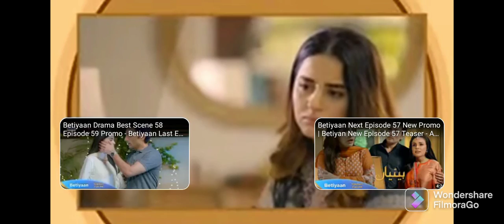Betiayn next episode//Betiayn promo//Betiayn reviewBetiayn episode 57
Ary drama
ARY DIGITAL DRAMA
Betiayn drama
ARY DIGITAL BETIAYN DRAMA
BETIAYN promo
Betiayn new episode